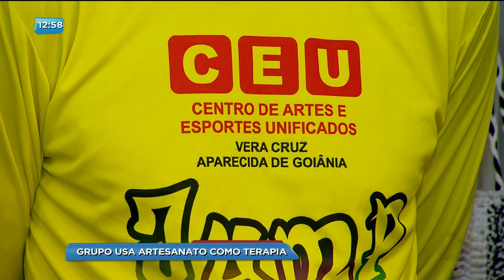BG - Grupo usa artesanato como terapia - 16-02-2018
Um grupo de idosos usa o artesanato de tapetes como terapia.